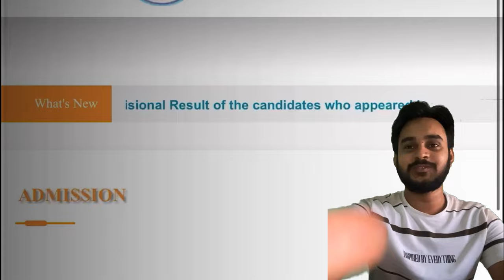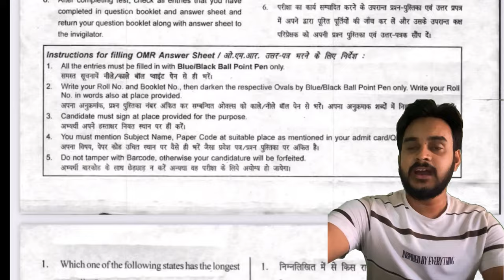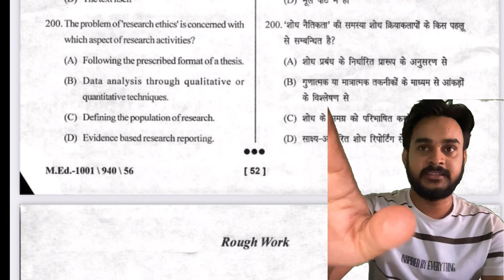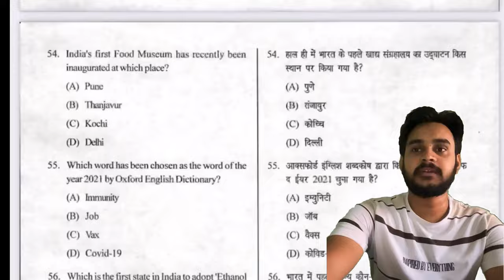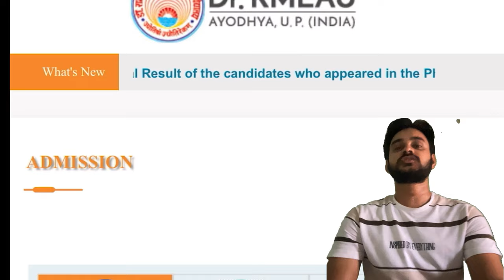RMLAU 2023 Entrence Exam Answer Key que. Paper // M.Ed, LLB b.Pharma, d.Pharma ,LLM Answer Ke